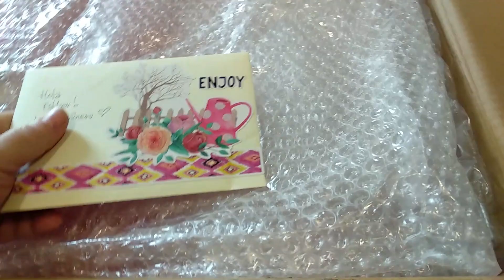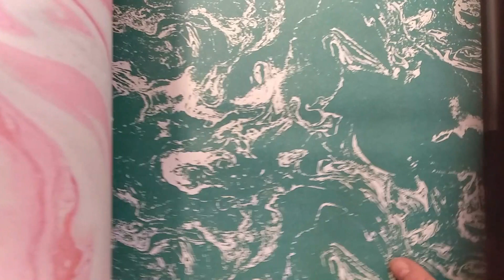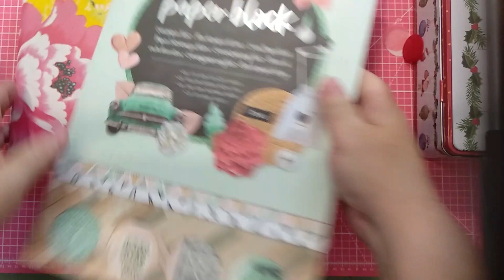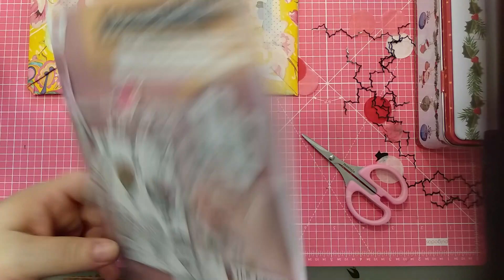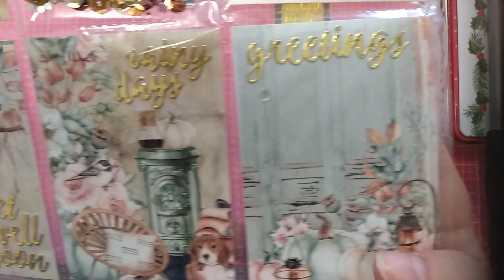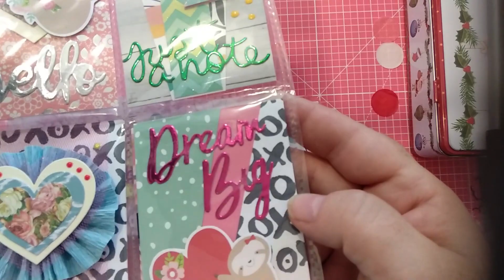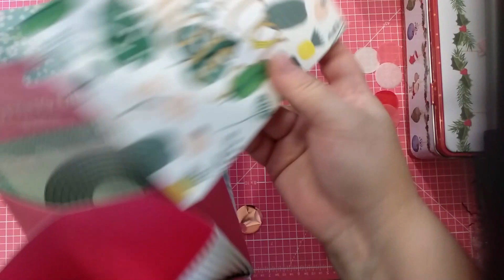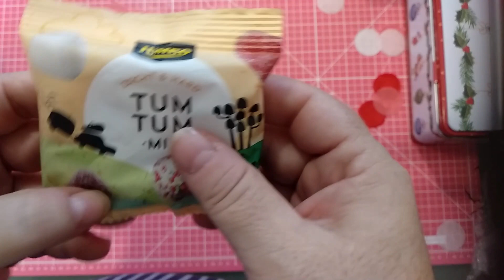Correo bonito de Galia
Hola hola, este es el correo bonito que me envió mi amiga Galia, un supercorreo bonito. Gracias amiga mía, me dejaste sin palabras. Lo abro al mismo tiempo que lo grabo, así que tened paciencia con el "qué bonito" porque me sale solo de la emoción, jijiji.

Seguid a Galia como:
 Yoltzin handmade

             name of the child - Sunshine (Wondershare filmora)